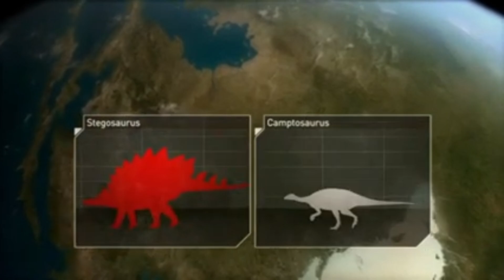Planet Dinosaur (2011): Episode 4 "Fight for Life" part 3